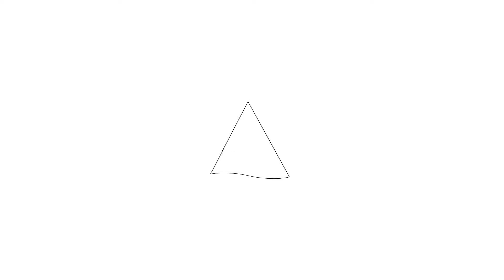Te koop: Vissersknoop 10, Almere - Hoekstra en van Eck Makelaars - Méér Makelaar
Aan- en verkoopbemiddeling:

*Bedrijfsonroerendgoed
*Onafhankelijk hypotheekadvies
*Verzekeringen